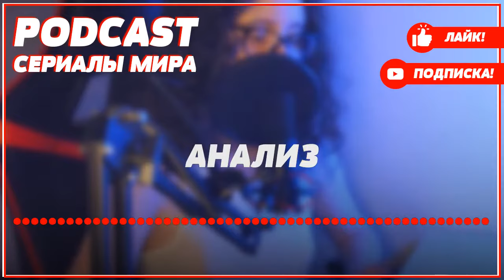podcast: Когда ты мама | 2 сезон 1 серия - Сериал онлайн подкаст подряд, дата выхода